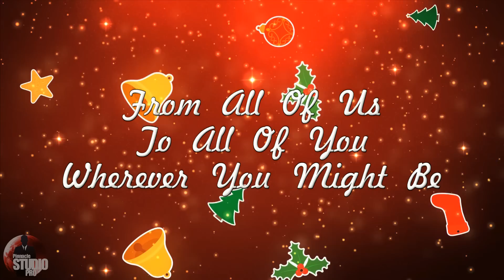A Very Jazzy Christmas - Pinnacle Studio 16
Merry Christmas to everyone around the world. This message to the world was created with Pinnacle Studio 16, Adobe After Effects CS6, stock footage from DigitalJuice.com, FootageFirm.com and music from DigitalJuice.com. It features a jazzy mix of Carol Of The Bells. We made it look like a movie trailer by using a MPAA rating card picture and a trailer end credit made with Heroglyph Pro V4.